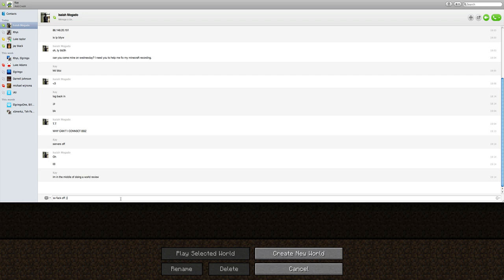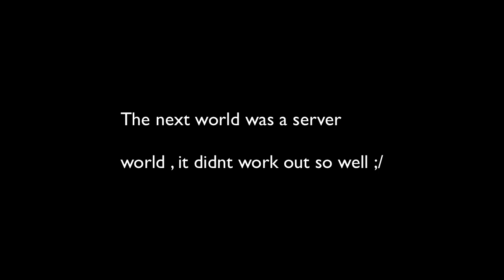World Review Episode 3 & Contest ;)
To enter for your video to be uploaded to my channel, like and faviroute, comment and submit a video response...simples - Also thanks for 1.1k